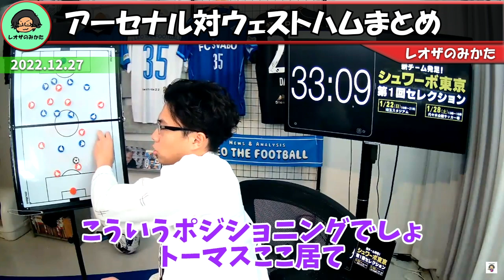【レオザ】アーセナルが後半の３発でウェストハムに逆転勝利！/冨安不在で見つかった発見 試合まとめ【切り抜き】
↓こちらから

↓こちらから